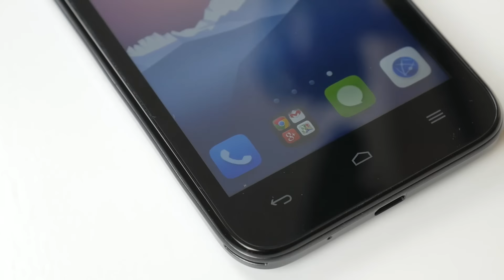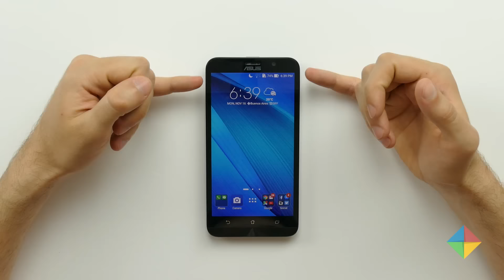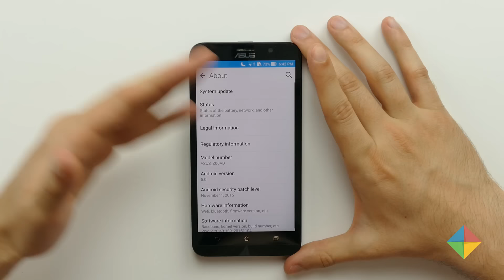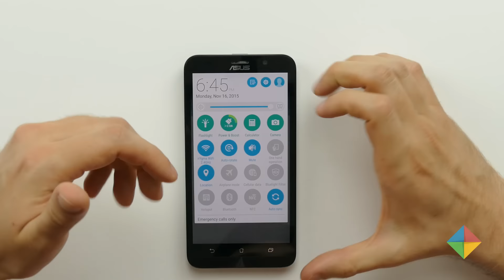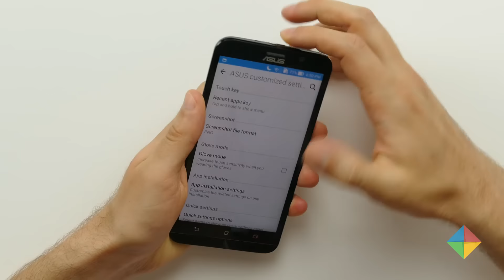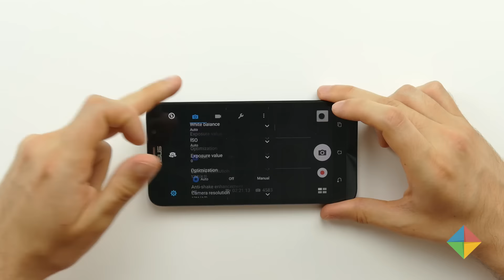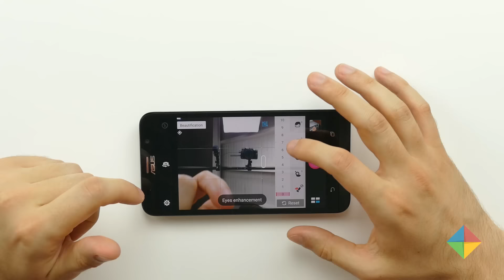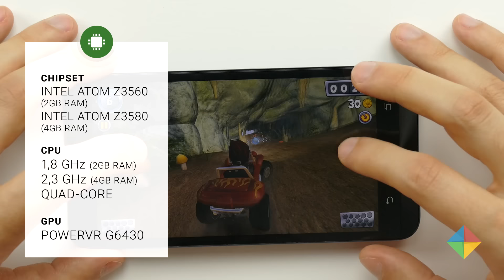[Review] ASUS ZenFone 2 (4GB RAM) (en español)